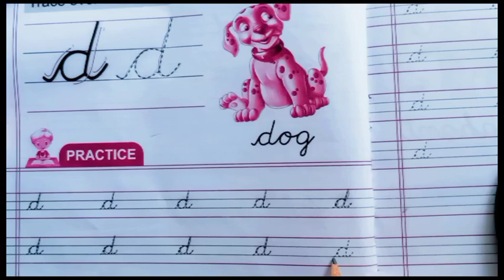cursive letter d। cursive letter abcd। cursive writing a to z। cursive d। cursive small letters d।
cursive letter
cursive letters
cursive letter d
cursive letters d
letter d in cursive
cursive small letters
learn cursive letters
learn cursive letter d
cursive letter script
cursive capital letters
writing cursive letter d
capital cursive letters
capital letter d in cursive
how to write cursive letters
cursive
letters
cursive letter d in uppercase
cursive letter d in lowercase
cursive letters for beginners
cursive d

link video:-